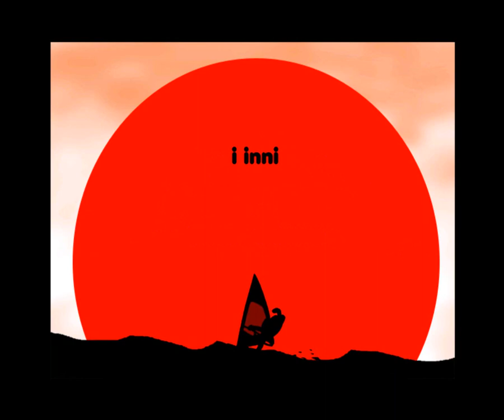Let's Play Przygody Reksia- Part 2- Skarb i co było potem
Jeszcze raz serdecznie przepraszam za mój "klasyczny" i "prosty" styl wypowiedzi. Walczę z tym. Na serio. I z tego miejsca dziękuję kokosikowi174 za intro. Dzisiaj zwiedzimy całą "Wyspę Skarbów" i ostatecznie rozwiążemy sprawę Kapitana Ogryzka. Miłego oglądania!